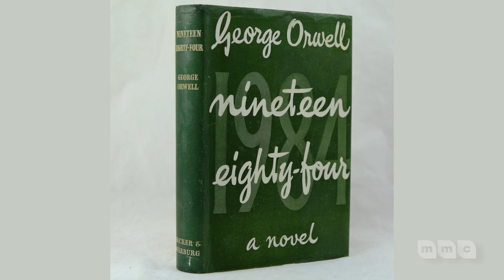Just the Funny Parts & Reality TV Art Scene 119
Learn on The Art Scene about Nell Scovell writer of Just the Funny Parts a juicy and scathingly funny insider look at how pop culture gets made. For more than thirty years, writer, producer and director Nell Scovell worked behind the scenes of iconic TV shows, including The Simpsons, Late Night with David Letterman, Murphy Brown, NCIS, The Muppets, and Sabrina, the Teenage Witch, which she created and executive produced.
Host Lila Snow divulges the pretend ideas that don’t deal with reality on Reality TV shows like 90 Day Fiancé, Sister Wives, & no longer on air 19 kids & Counting.